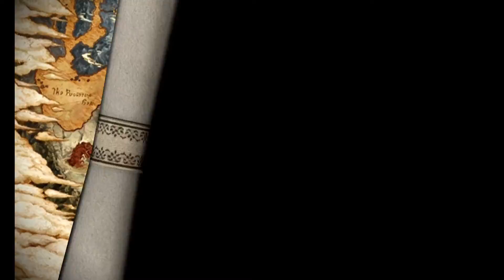Let’s Play Final Fantasy XIV [086] Reignite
Hope is a flame that never truly burns out.  All it needs is the right spark, the right kindling, and just a little bravery...